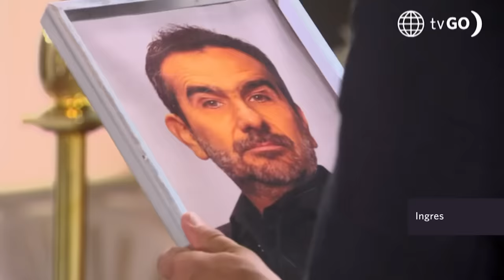Al Fondo hay Sitio 10: Los Montalbán encaran a Diego (Capítulo n° 332)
¡DURAS PALABRAS! 👀 Como era de esperarse Alessia y Cristóbal buscan a su padre y le dicen lo que piensan de él; lo peor de todo es que Diego no hace mea culpa y termina por decepcionar aún más a sus hijos.